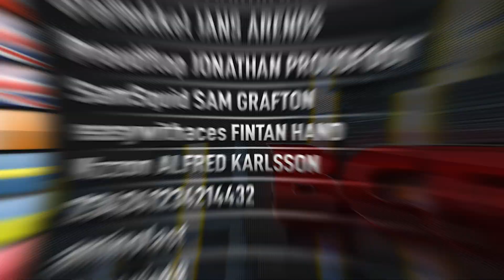SCOOP 2022 34-H $2,100 easywithaces | M.nosbocaJ | Proudflop WARM-UP Replay CARDS-UP $500k Gtd